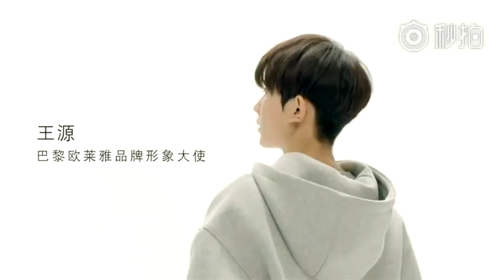Clip quảng cáo cho dòng sản phẩm sữa rửa mặt L'Oréal Men Expert - Vương Nguyên